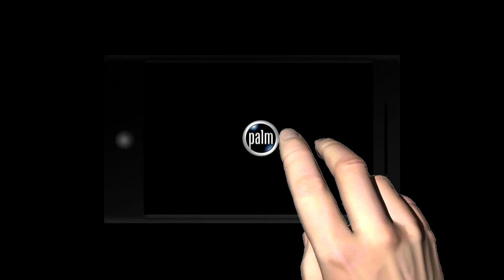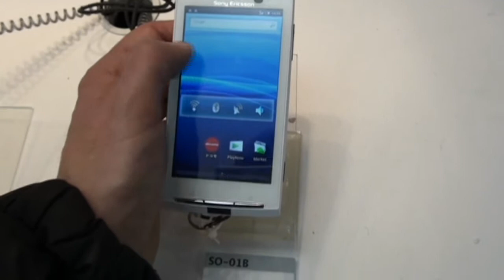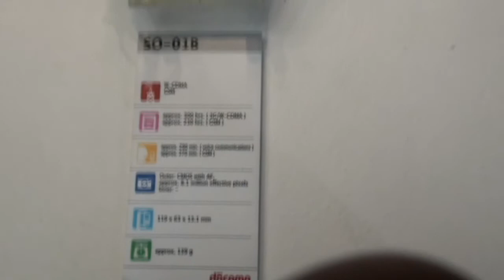NTT Docomo al MWC 2010 by batista70phone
NTT Docomo al MWC 2010 by batista70